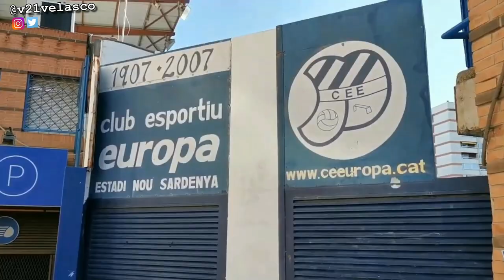Los ESTADIOS MÁS CERCANOS de mi casa están en el GRUPO III de SEGUNDA RFEF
Aquí estamos. Conociendo un día más los estadios de SegundaRFEF.

Hoy toca mostrar los que me pillan más cerca de casa y, por qué no, algún día me acerque a conocer. Dime en comentarios cuál te gusto más... y menos.